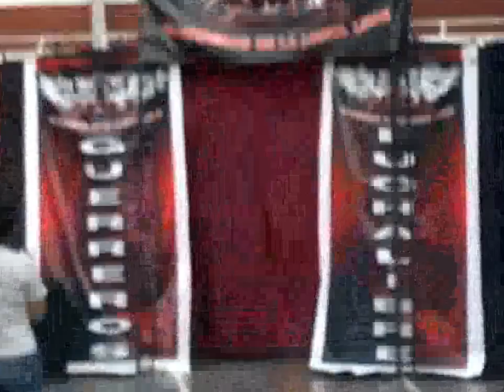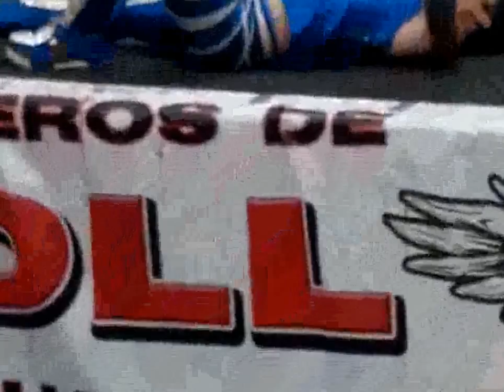SHOW GDLL 03 11 2012 Mr DJ v/s OX